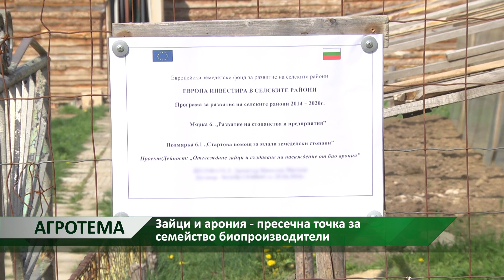Агротема: Зайци и арония - пресечна точка за семейство биопроизводители, автор: Камелия Карадочева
Младо семейство биопроизводители разказват за бутиковото си производство на арония и зайци, за трудностите при кандидатстване по подмярка 6.1, за отговорността и удоволствието от добрите резултати. Вижте историята на сем. Миткови в Агротемата по АгроТВ.